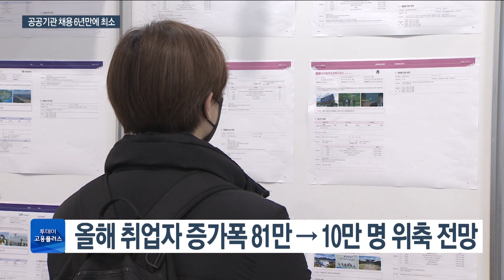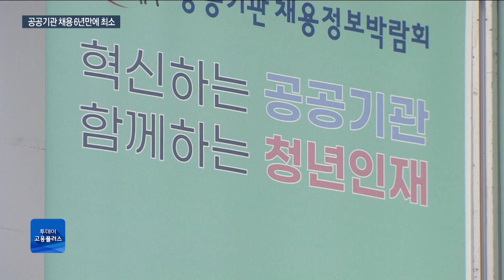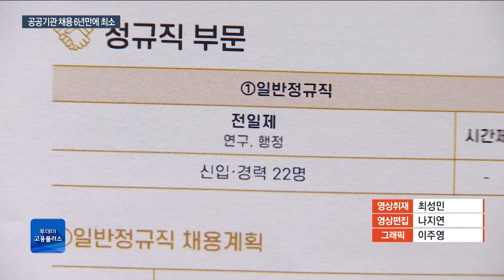좁아진 공공기관 취업문…채용 박람회는 북새통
경기 침체 우려 속에 청년들이 취업문을 두드릴 시기인데요.공공기관에선 올해 340여 곳에서 2만2,000명을 신규 채용합니다. 3년 만에 대면으로 열린 공공기관 채용박람회에 청년 구직자들이 몰려 취업난을 실감하게 했습니다만 올해 채용 인원은 6년 만에 가장 적습니다.